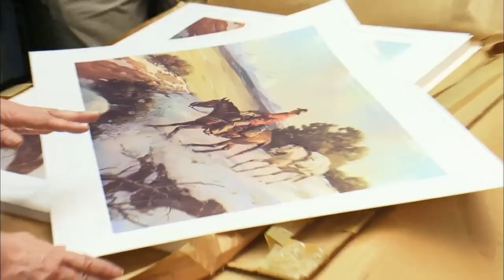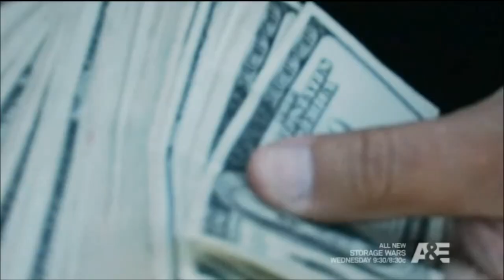Why Storage Wars Cast is HIDING THESE SECRETS!!